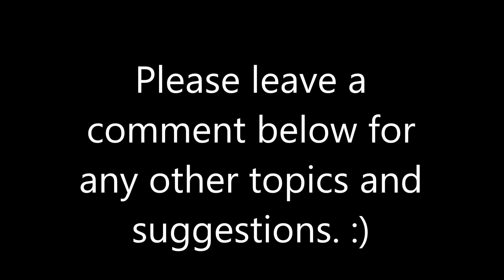Types Of Relationships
Who doesn't love to see these Types in public? HAHAHA.